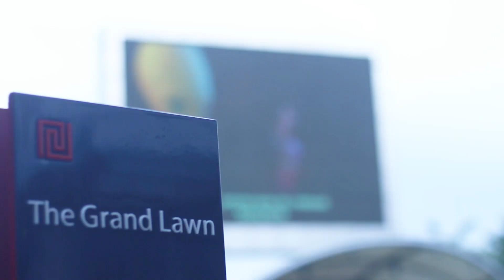EOS 2019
EOS Friends, EOS2019 telah selesai beberapa waktu lalu.
Terima kasih banyak untuk dukungannya selama festival ini berjalan

Sampai jumpa di EOS2020 tahun depan!